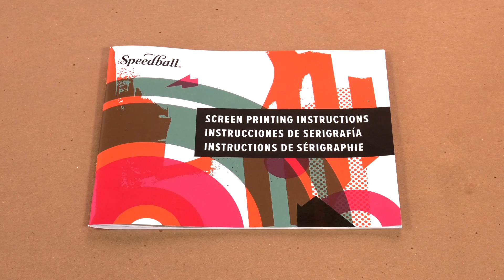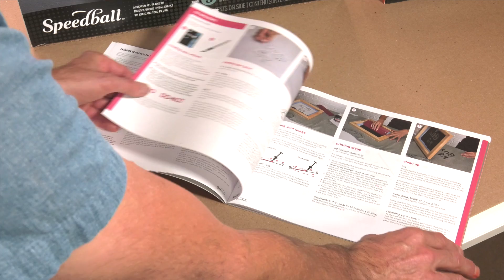Speedball Photo Emulsion Exposure Preparation - (Part 2 of 5)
Part of Speedball’s 5 part series on the Photo Emulsion Method of Screen Printing, this instructional video takes you through the key steps in getting ready to expose your desired artwork. The video explains the importance of good artwork and how to make sure what you have chosen will expose properly. You will learn how to coat your screen with your pre-mixed Speedball Photo Emulsion and how to ensure you have the proper light set-up for exposure.

Featuring Brian Garner. Video + Edit by Alex Maness & Jim Haverkamp.